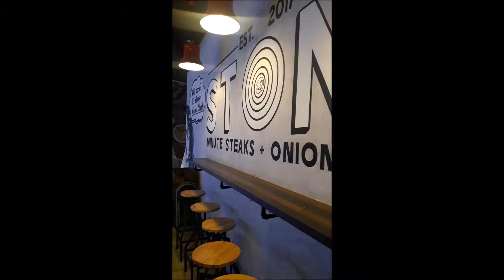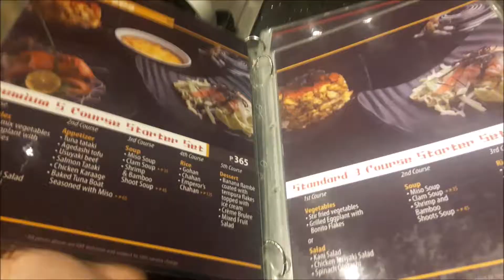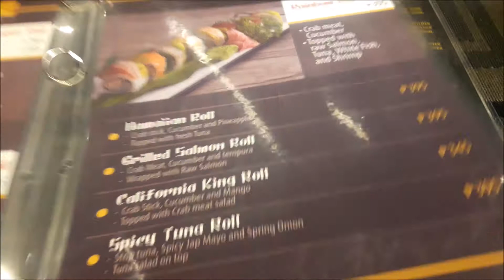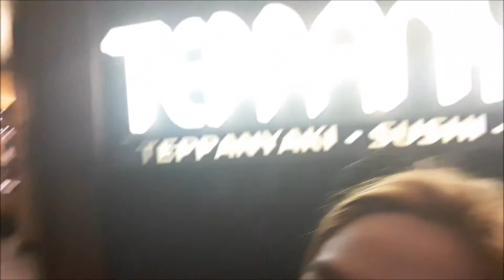VLOG: STONS, TEPPANYA AND SB EVIA - MAY 6, 2018 | CamzDabu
Social Accounts

CAMZ